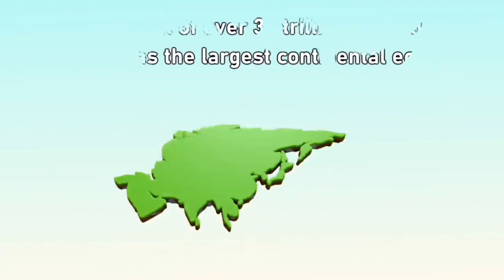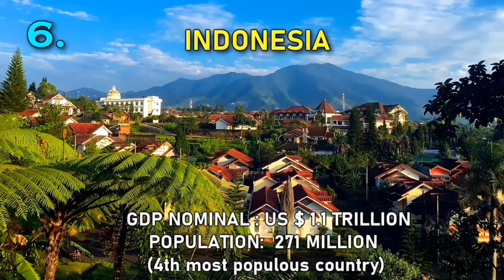TOP BIG ECONOMY IN ASIA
# NEW LERNINGS